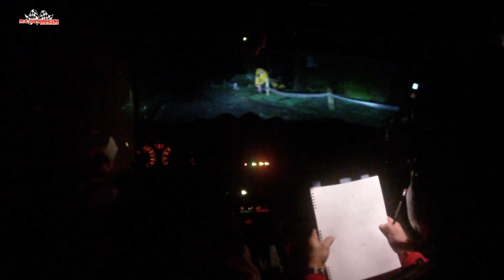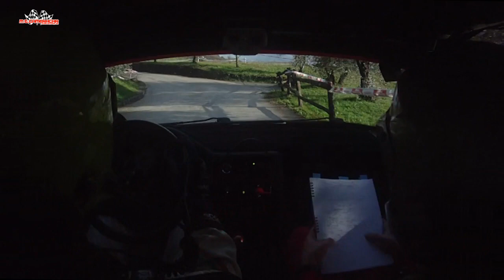Rally del Ciocchetto 2019 Facchin - Zanetti Peugeot 106 N/2